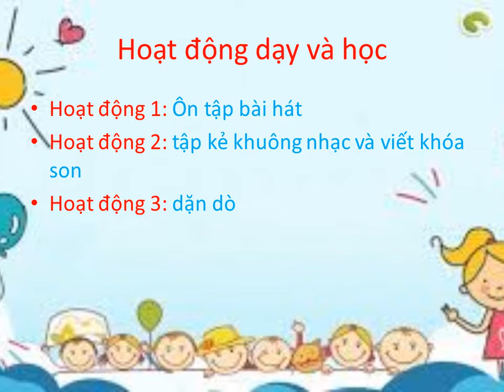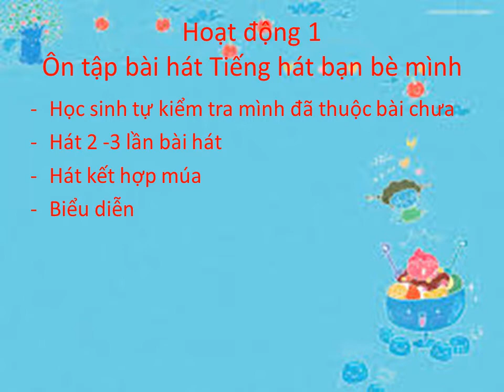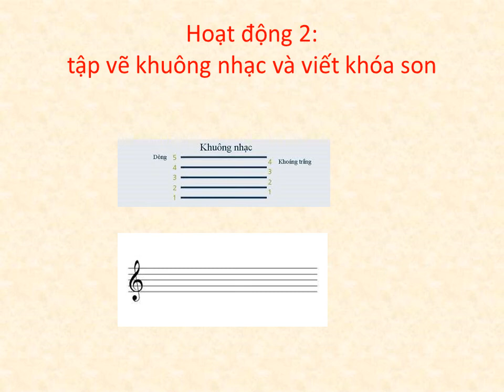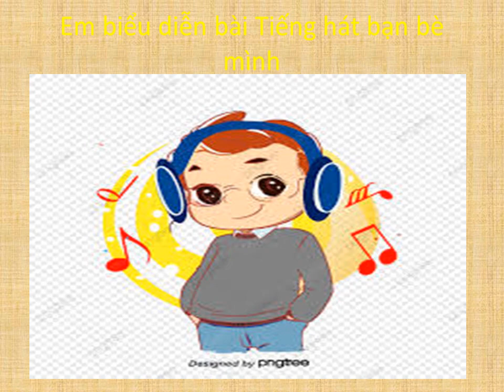Văn thể mỹ - Tuần 28 - Âm nhạc Lớp 3 - Bài: Ôn tập Tiếng hát bạn bè mình tập vẽ khuông nhạc và ...